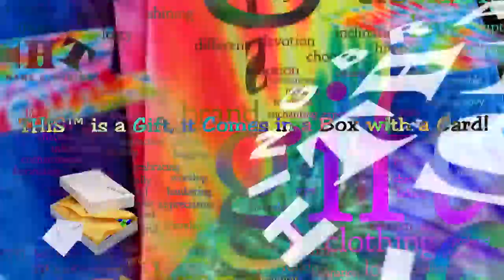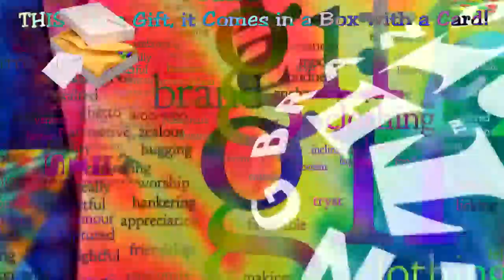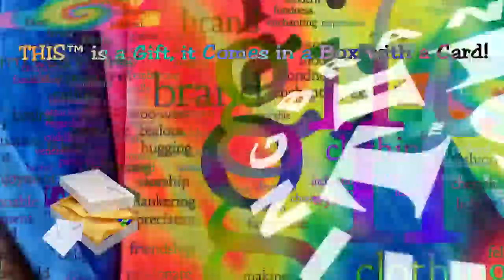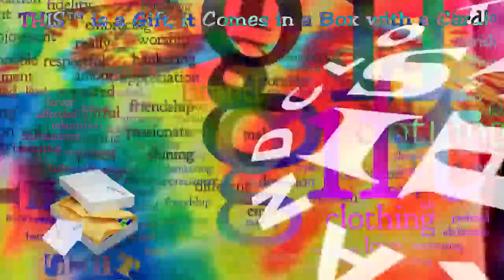☮ THIS™ DFWLY FASHION BRAND GIFT CLOTHING & ACCESSORIES SURPRISE! THIStm Fashion